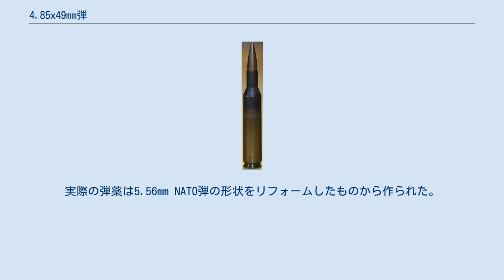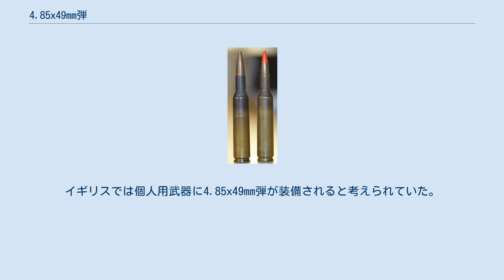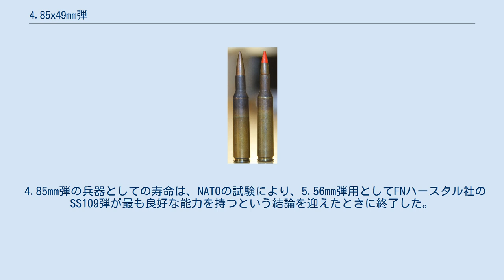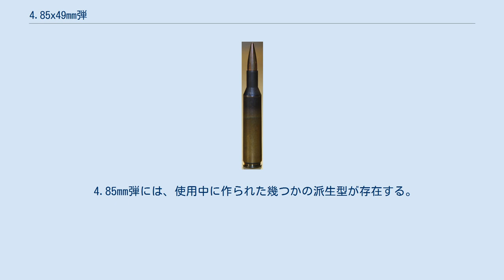4.85x49mm弾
4.85x49mm弾とは、イギリスが個人用武器計画のために試験的に製造した、小火器用の実包である。
この小火器はSA80系統の小銃となった。
 4.85x49mm弾の設計は5.56x45mm NATO弾を基礎としていたものの、5mm径の弾丸を採用し、5.56mm弾の形状よりも長いネック部分を有する。
銃口初速はM193 5.56mm弾よりも良好で、また本弾薬はM193に匹敵するよう設計されていた。
 1960年代ごろ、イギリスでは7.62x51mm NATO弾の代替として軽量であるが効果的な弾薬の製作を試みていた。
元々の実験では、.280ブリティッシュ弾を減口径し、6.3mmとすることに焦点を当てていた。
しかしながら、1960年代には西ドイツの研究により、5mmか、よりもっと小さな口径を持つ弾薬という概念が提示された。
結果、この研究はイギリスを後押しし、彼らの試験弾薬に替えて5mm口径弾を使用させることとなった。
SA80用となるであろう5mm弾の仕様は、5mm弾の製造が必要であるという考えを決定づけた。
 4.85x49mm弾はもともと5x44mm弾として開発着手し、これは1970年に製造された。
こうした初期の試作品に用いられた弾頭の形状は、もう一つ別に試験生産されたイギリスの弾薬である、6.23x43mm弾の一種に使われたものを基礎にしている。
実際の弾薬は5.56mm NATO弾の形状をリフォームしたものから作られた。
しかし、試験銃身の山径に弾薬の口径をあわせるという指示により、この弾薬はすぐに4.85x44mm弾に改称することが決定された。
この弾薬の実際の直径は変更されていない。
 試験が繰り返され、弾丸の薬莢への収容に問題があることが示された。
この改修のため、弾薬のネック部分が5mm延長され、4.85x49mm弾が製造された。
しかし、生産ラインが新しい弾薬用として完全に改修される前に、RSAFエンフィールド社は試験用弾薬のバッチを要求した。
試験の仕様に合わせる手段として、手作業により既存の4.85x44mm弾のネック部分が5mm延長された。
 1970年代を通じ、4.85x49mm弾とL64/65小銃の両方の試験が繰り返された。
1976年、L64/65兵器システムは公式発表された。
公衆がこの兵器と4.85mm弾を公式に知った最初の機会だった。
 1977年、NATO用の標準装備として新しい弾薬と兵器を探すためのトライアルが進行中だった。
イギリスでは個人用武器に4.85x49mm弾が装備されると考えられていた。
XL1E1普通弾とXL2E1曳光弾の両方が多量に製造され、これは試験に提供するに十分な数の弾薬だった。
イギリスは、アメリカ合衆国とNATOが5.56mm弾を上回る4.85mm弾の特有の利点に注目し、これを採用することを期待していた。
 4.85mm弾の兵器としての寿命は、NATOの試験により、5.56mm弾用としてFNハースタル社のSS109弾が最も良好な能力を持つという結論を迎えたときに終了した。
1979年、5.56mm弾が選ばれ、イギリスの審査員達は4.85mm弾を公式に廃棄した。
この後、個人用武器システムは、5.56mm口径へと薬室を改修した。
 4.85mm弾薬を使用したいかなる国家も他には存在しない。
 4.85mm弾には、使用中に作られた幾つかの派生型が存在する。